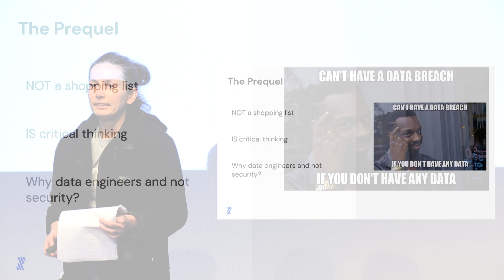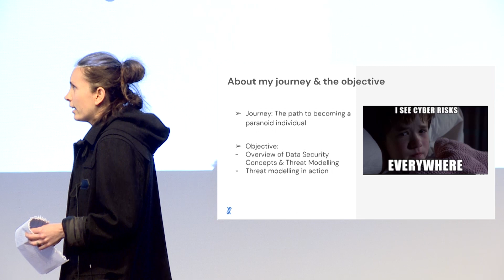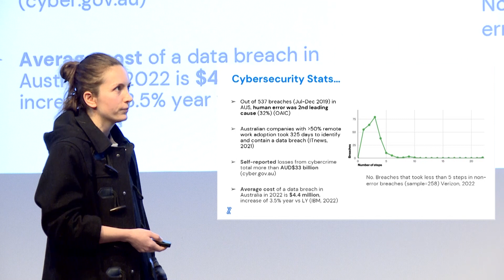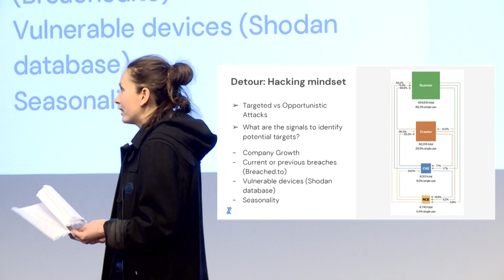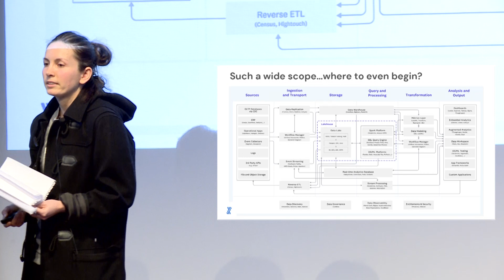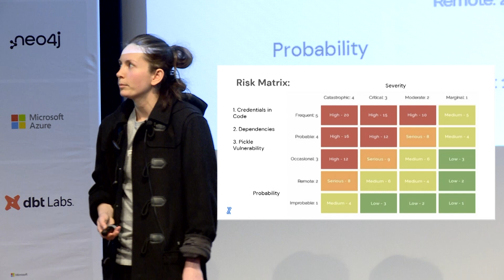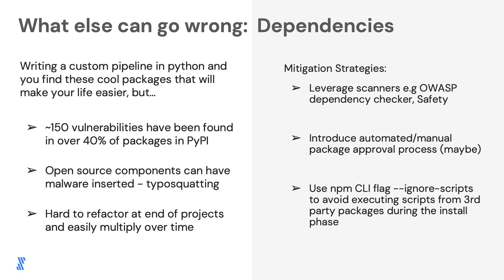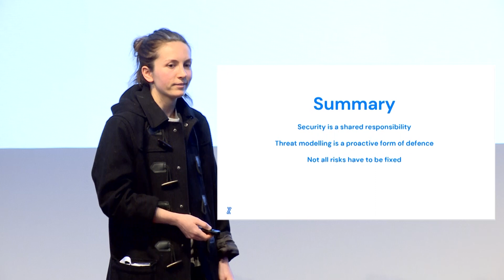DEB2022 MEL06 Data Security for Data Engineers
Jenna Olovcic
Fivetran, Solutions Architect

Talk:
Data Security for Data Engineers
Everybody forgets data engineers are in the thick of it. They are handling, transforming piping the data into something or somewhere.
Since attending a cybersecurity bootcamp over the past almost 6 months, (no I'm not all of a sudden a security expert), but with increased awareness of the vulnerabilities exploited, I have been talking to data architects/engineers about their current security practices and how they contribute to or implement data security… e.g leveraging their CI/CD pipelines to include security tests etc, vetting packages/dependencies etc

Bio:
Numerous years in AdTech across Agency, Publisher & Vendor, 4 years in End to End Business Intelligence at News Corp and Woolworths, Security Enthusiast and Solutions Architect at Fivetran